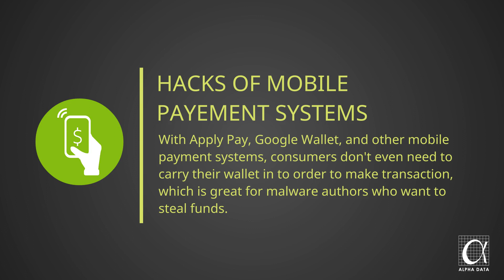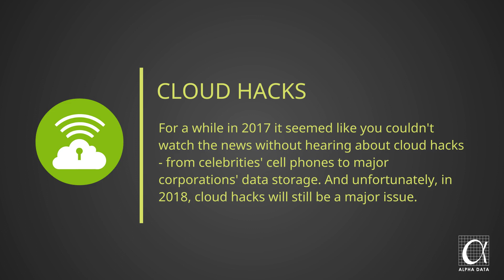Top 5 Security Threats in 2018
Cyber attacks are growing in prominence every day - from influencing major elections to crippling businesses overnight, the role cyber warfare plays in our daily lives should not be underestimated.

We have compiled a list of top 5 cyber security threats to watch out for in 2018.